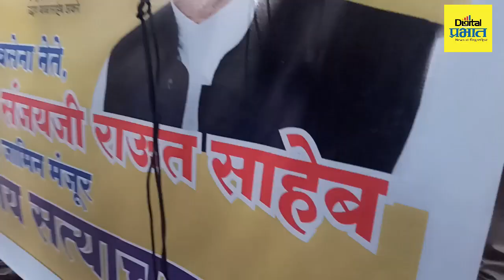राऊतांच्या जामीनानंतर पुण्यात शिवसैनिकांचा जल्लोष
आमची धडाडती तोफ इथून पुढेही भाजपवर अशीच बरसत राहणार आहे ; राऊतांच्या जामीनानंतर पुण्यात शिवसैनिकांचा जल्लोष